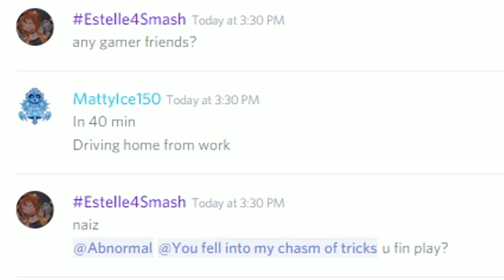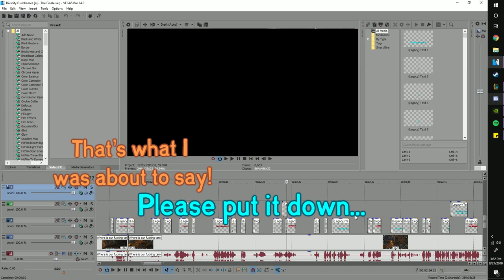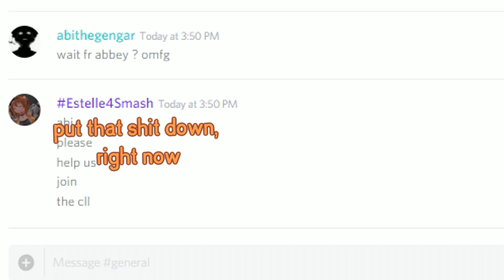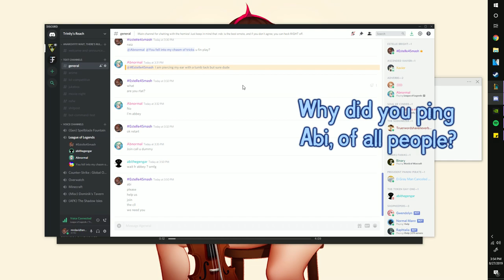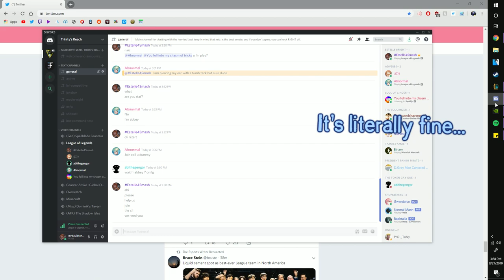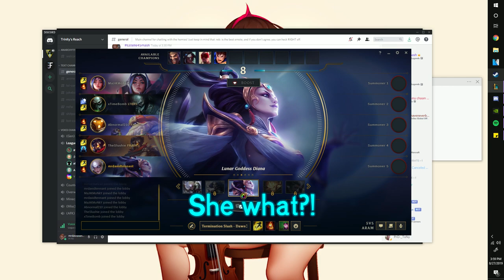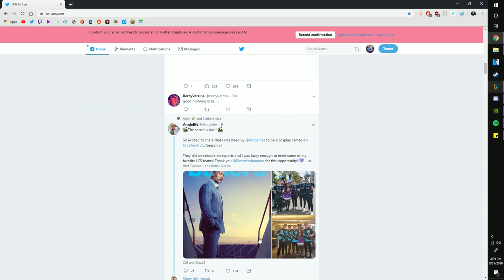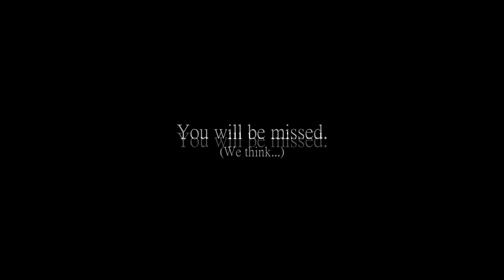The Thumbtack Incident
Rest in peace, Abbey.
You will be missed. (We think...)

Chapters:
0:00 The Premise
0:19 The Case
0:30 Act 1 - The Beginning
6:04 Act 2 Chapter 1 - The Downward Spiral
9:47 Act 2 Chapter 2 - Mama Abbey enters the fray
13:27 Act 2 Chapter 3 - The Recap
14:14 Act 2 Chapter 4 - Case Closed
14:56 Epilogue
15:46 The End